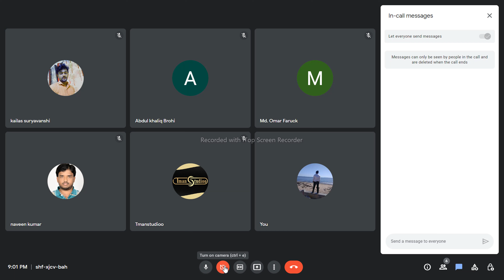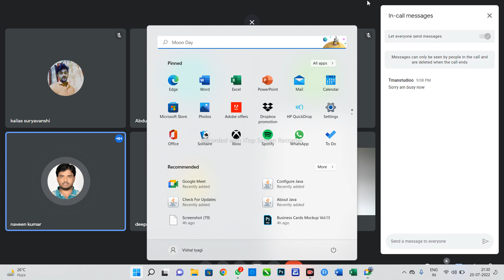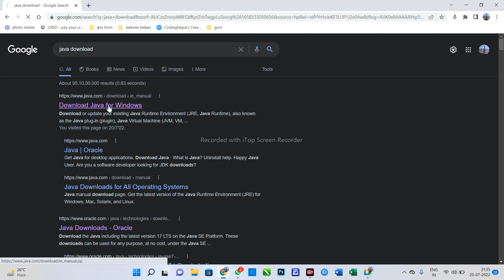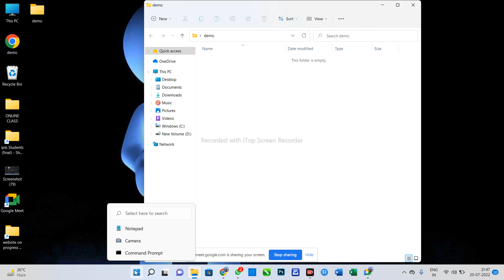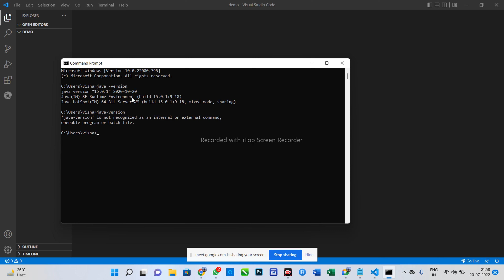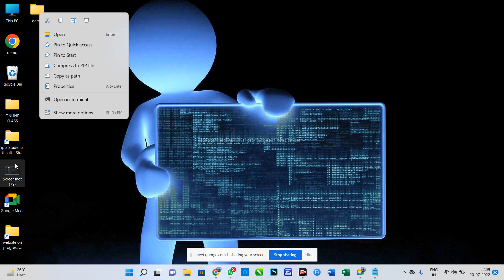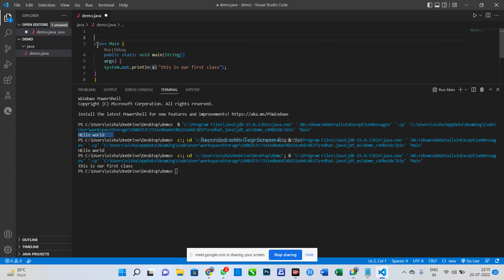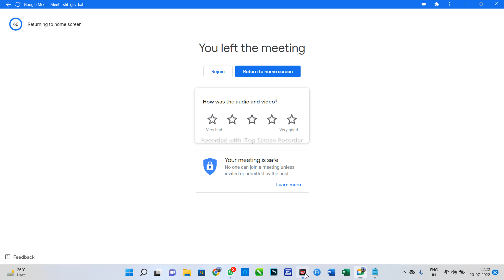JAVA CLASS -1 hindi and English II clear all basic related java.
JAVA tutorial - java full course for beginners - Go from Zero to Hero with java basic

00:00:00 Introduction

00:22:46 Type Conversion
00:29:31 Strings
00:37:36 Formatted Strings
00:40:50 String Methods